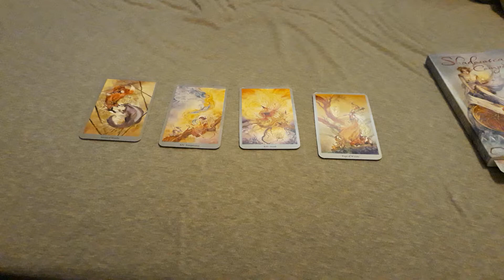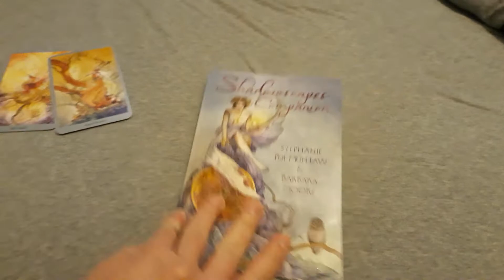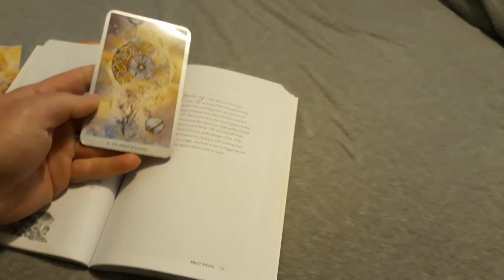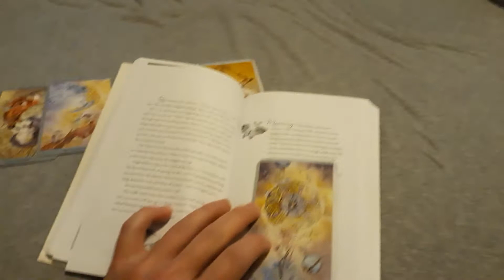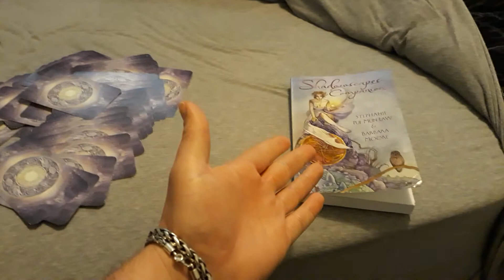review of CUE #2 🤔 follow up...🤷🏻‍♂️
this card reading was so strong, I had to look at it again 🧐